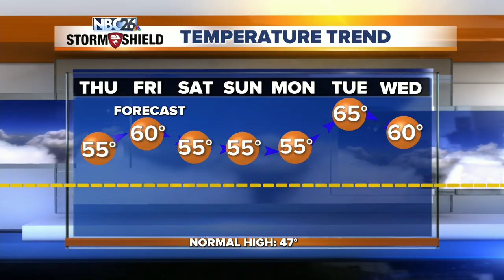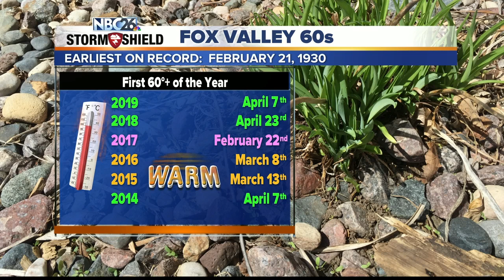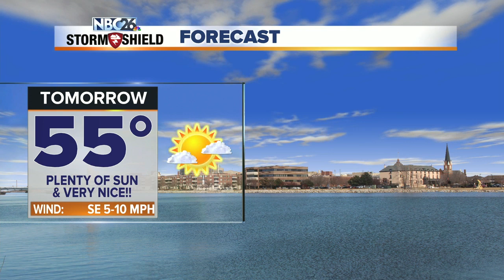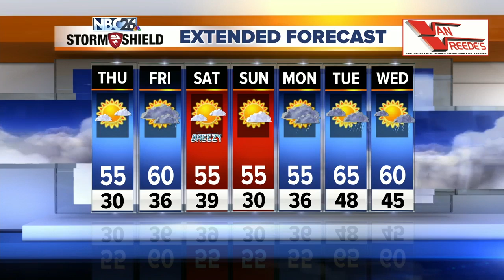NBC26 Storm Shield Forecast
High pressure will control our weather through Thursday.  Mostly clear skies &amp; light winds could lead to some locally dense fog overnight.  Lows will  be in the upper 20s to lower 30s.  Warmer temps &amp; some sunshine return for Thursday &amp; Friday.  Away from Lake Michigan highs will be in the 50s &amp; 60s.  A few showers area possible later Friday.  A system will be moving in by late Friday with some rain Friday night &amp; into Saturday morning. At least the Saturday looks mild with highs in the upper-40s to mid 50s.  Mid/upper-50s return on Sunday.  Showers &amp; a few storms return next week with 50s &amp; 60s!!